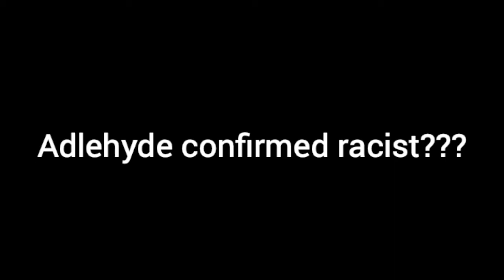SWAT 4 Voice Activation Campaign: Food Wall Restaurant (Episode 2)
Adlehyde and his merry group go on a mission to shoot suspects and pick up a modified Uzi because that's illegal. Also the gunsmith's dumb and stoopid ;(